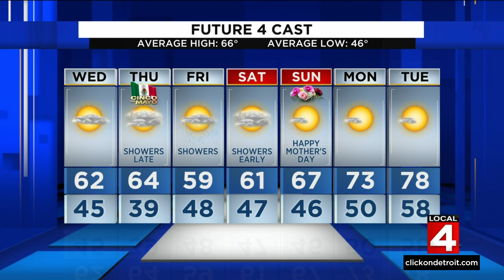Metro Detroit weather forecast May 3, 2022 -- 10 p.m. Update